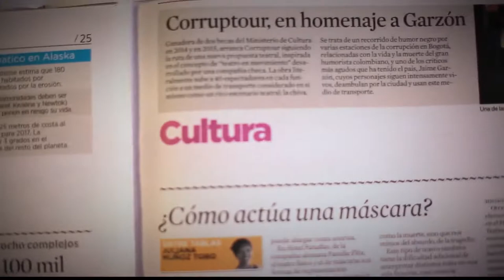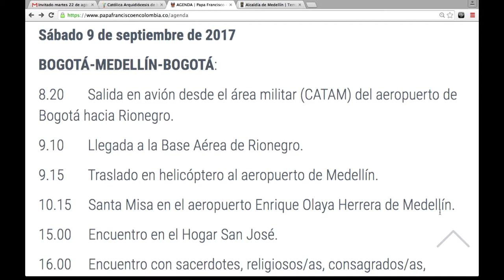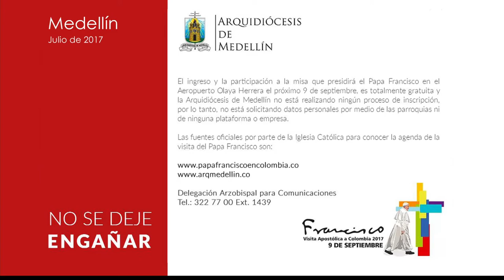Visita del Papa Francisco a Medellín [Parihueliando Con Vos] Telemedellín